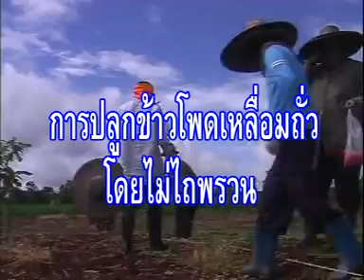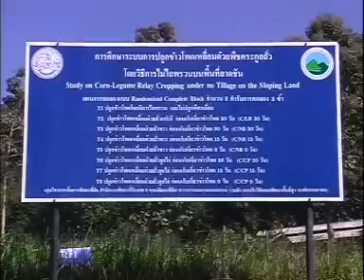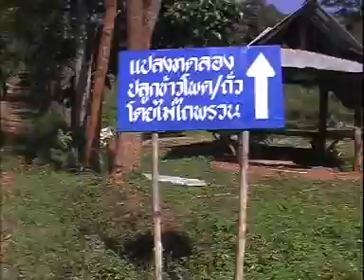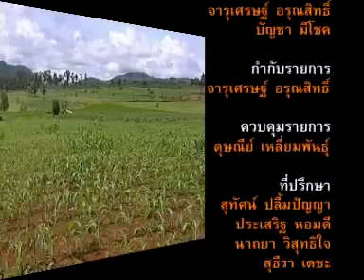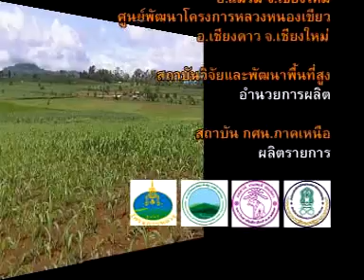การปลูกข้าวโพดเหลื่อมถั่วโดยไม่ไถพรวน